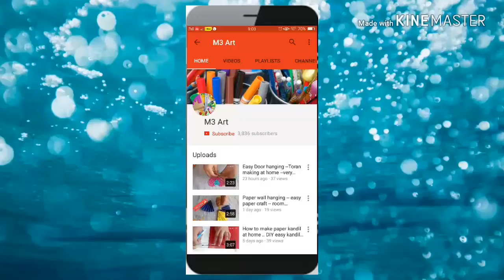Diya decoration ideas easy-- दिया सजावट आसानी से --Deepak decortion